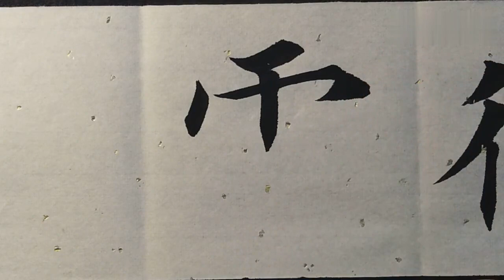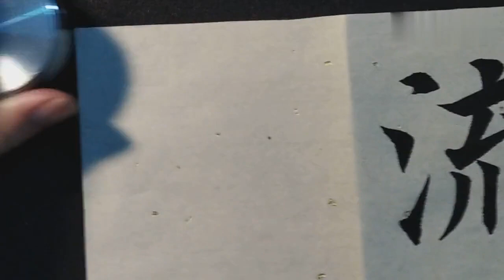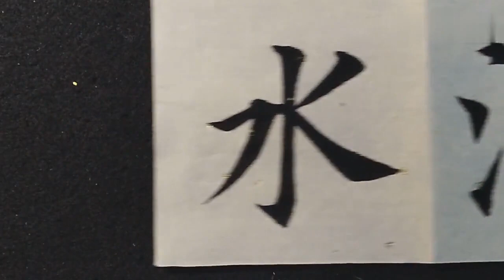青年书法爱好者，写出了大众喜爱的书法，真是令人陶醉！